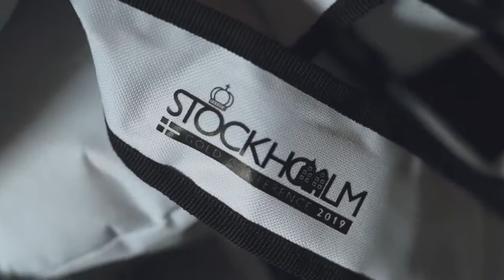Oriflame Gold Conference Stockholm 2019